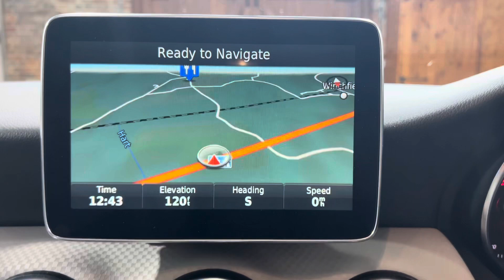2016 Mercedes-Benz A Class A180d Sport (Executive)